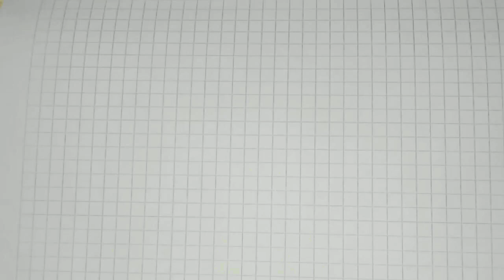drawing and coloring shapes parallelogram, rhombus, crescent, trefoil, rectangle, square for kids